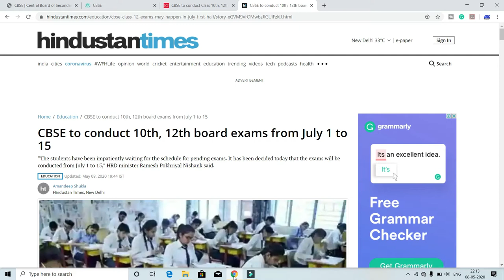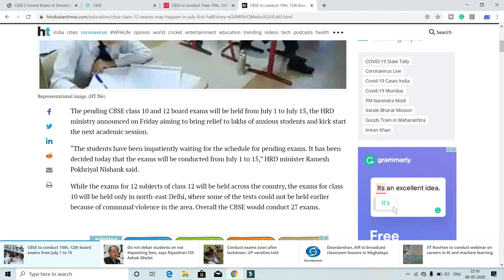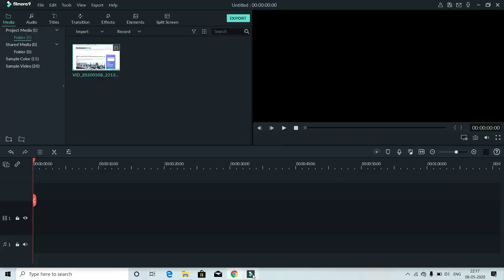CBSE Board 2020 new date declared by hrd minister || subject ?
Hi
dosto is video maine aapko vbse board  ke new exam date ke bare me bataya h.

hai to aap mujhe comment bhu kar sakate hai. Me aapake comment ka rply ki poori prayash karunga...

This is an educational channe. I will try my best to help you.